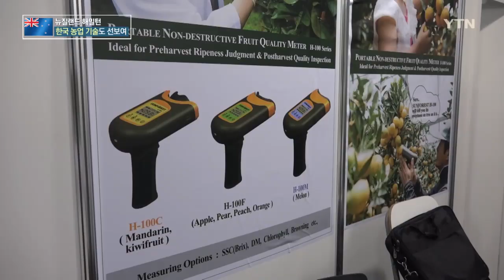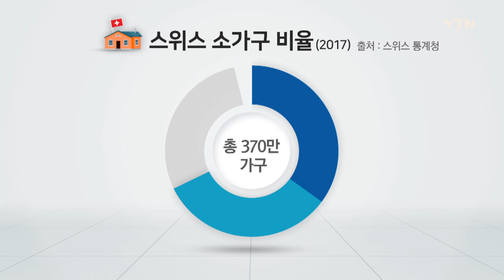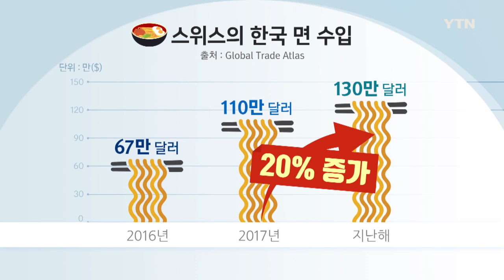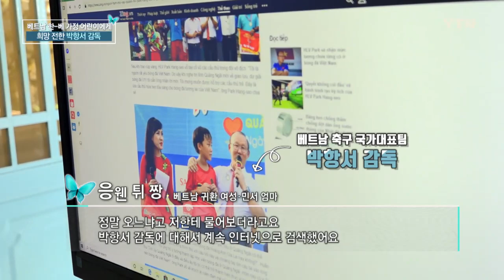더 큰 코리아 93회 / YTN KOREAN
더 큰 코리아 93회